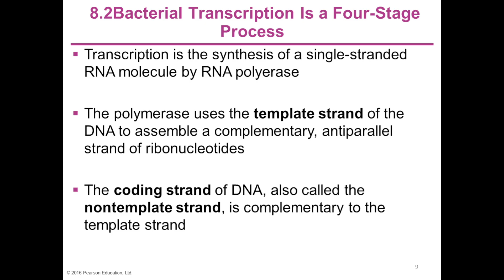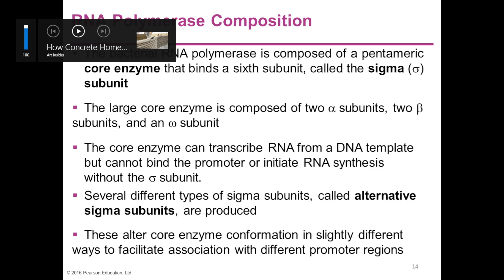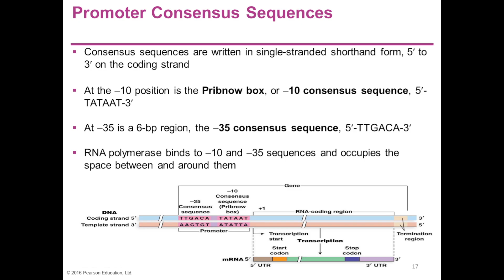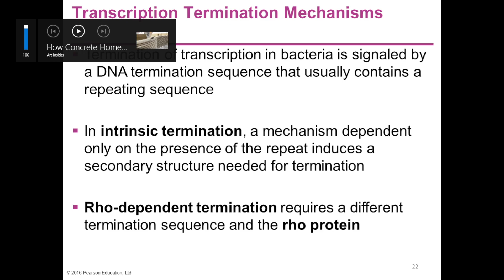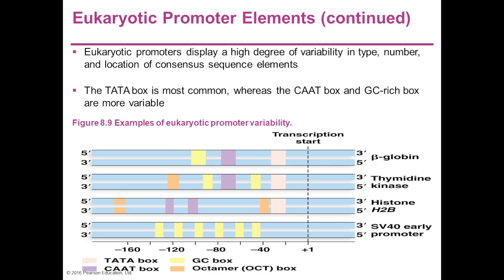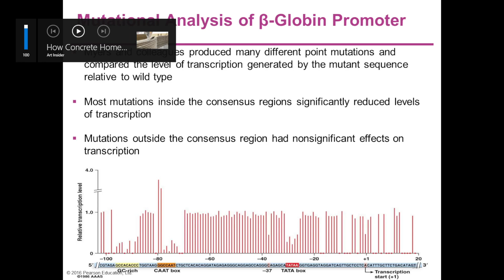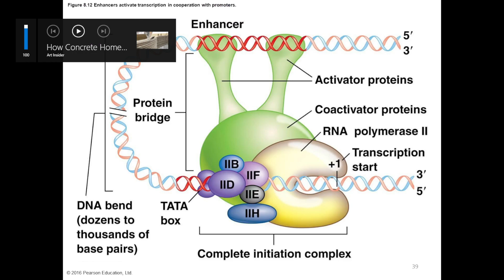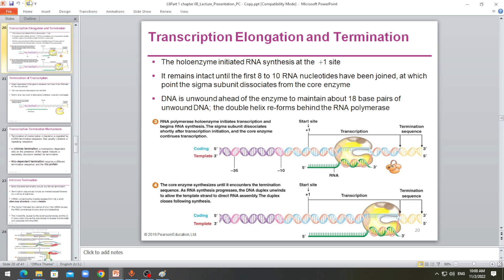Genetics Lec8 A